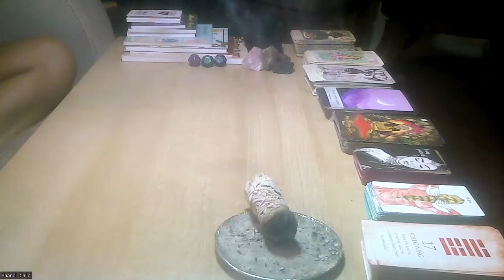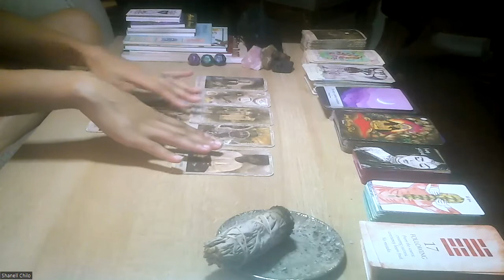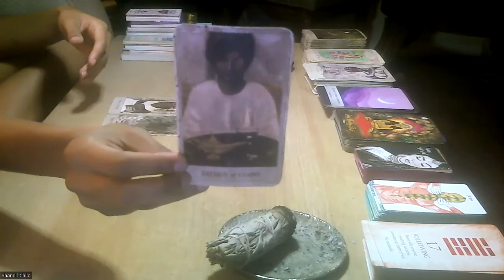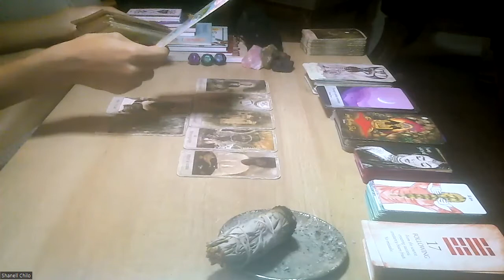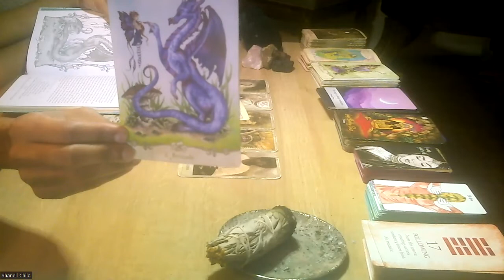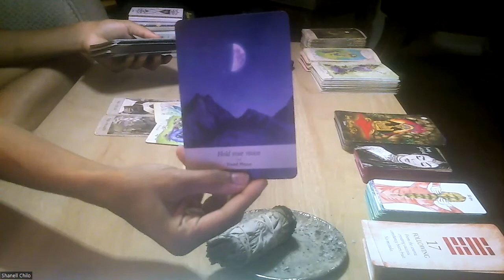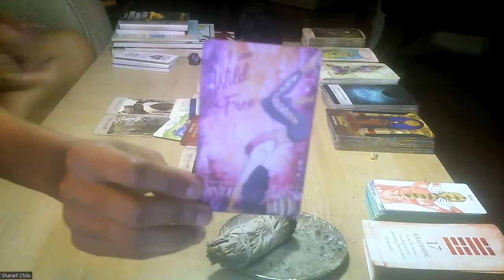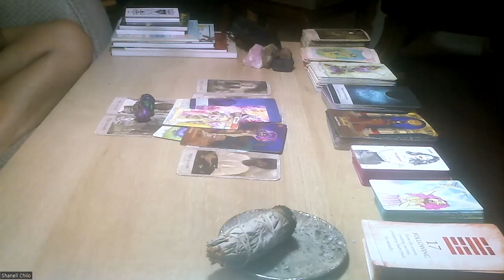Weekly Tarot 9.19-9.25 - How deep will you go?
🔮Welcome!  Thank you for joining me here. I hope

Decks Used:
Hoodoo Tarot
Mermaids & Dolphins
Moonology Oracle
Personal Power Oacle
Self Care Oracle